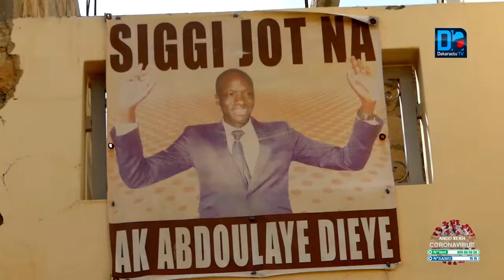Thiès : Les Jeunes d'Abdoulaye Dièye lancent les Vacances Utiles de Siggi Jotna contre la Covid-19